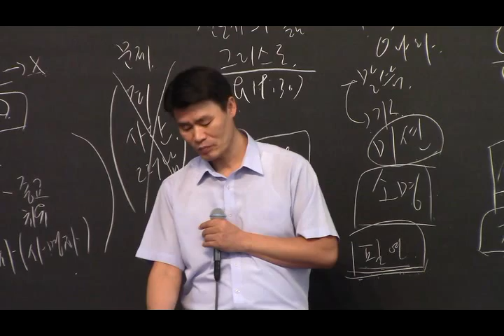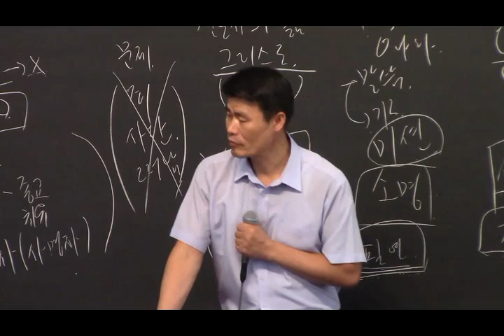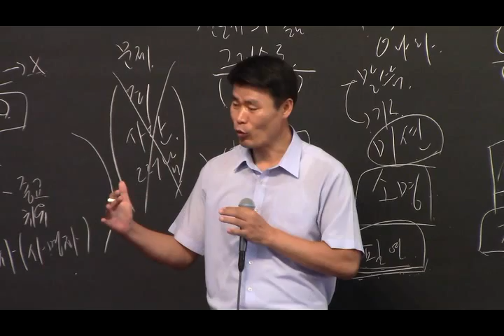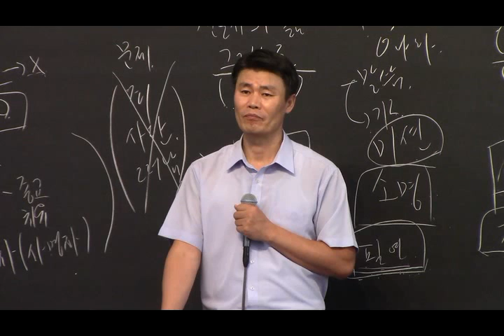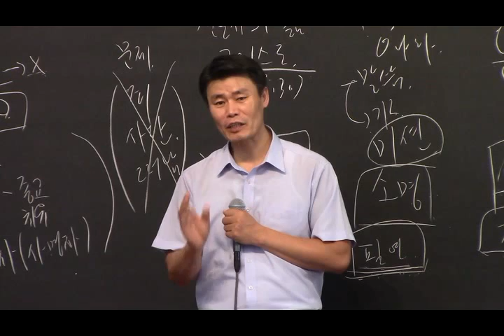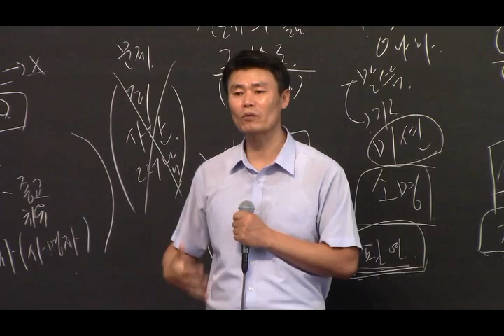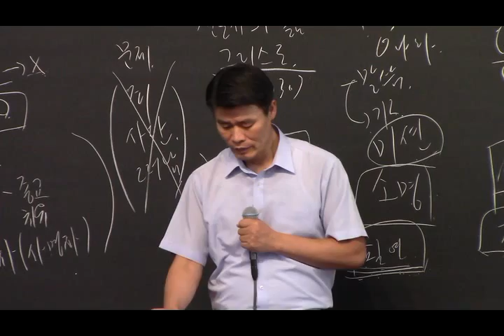Church Officer, Remnant Training Message Part 2 (21 Life of Evangelist) - 20211003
Church Officer, Remnant Training Message Part 2
21 Life of Evangelist